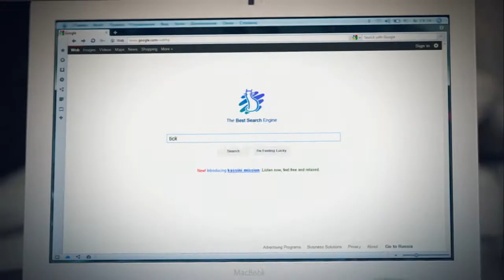kassini mission - Call My Name (the best version)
Original and official music video done by Alexey [Leo] Kostik.
The song written & produced by Alexey [Leo] Kostik, performed by Zak Mironenko.
Actors (except kassini mission): Anastasia Zamashkina, Eugene Sevryukov.

Весь клип снят/смонтирован/нарисован Алексеем Костиком (kassini.ru).
Автор музыки/саундпродюсер - Алексей Костик, вокал - Зак Мироненко.
В клипе также снимались: Анастасия Замашкина и Евгений Севрюков.
Отдельное спасибо Христине Кордупель и Жене Севрюкову! Без них вряд ли бы что-то вышло.